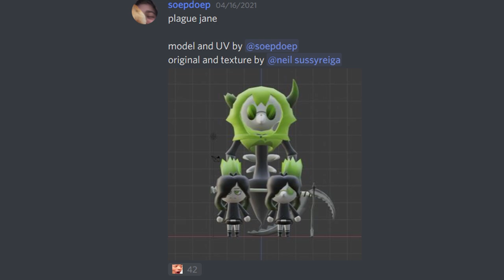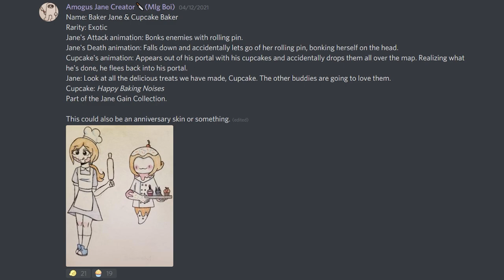JANE EDITION - 10 SKIN suggestions from the COMMUNITY - [ Battle Buddies ]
Today we will take a look at 10 Jane skins that the community suggested for Battle Buddies! Any skin you want to see in the game?